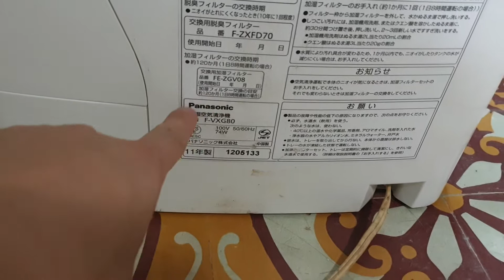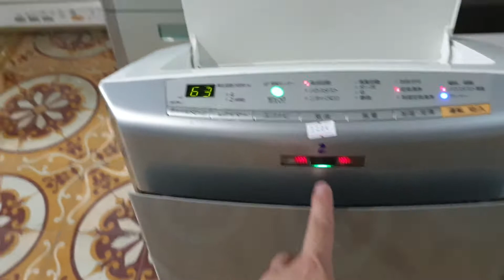0989897559- VXG80 công suất cực khủng, máy cực đẹp...18/06/2021